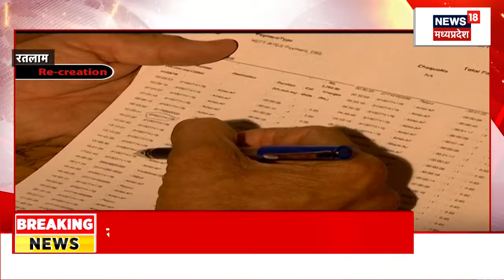Indore News : बदमाशों से भिड़ी डॉक्टर महिला, आखइर में चेन छोड़कर भागे बदमाश | Crime News | MP News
00:00 Indore से बड़ी खबर है. बेखौफ बदमाशों ने एक महिला से Chain Snatching की कोशिश की. बाइक सवार बदमाशों ने महिला से चेन छीनने की कोशिश की.